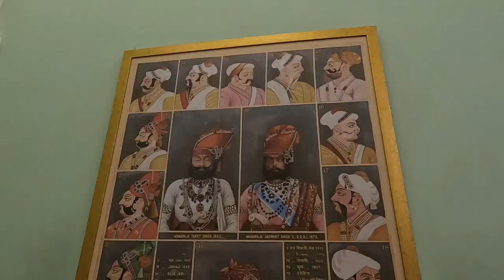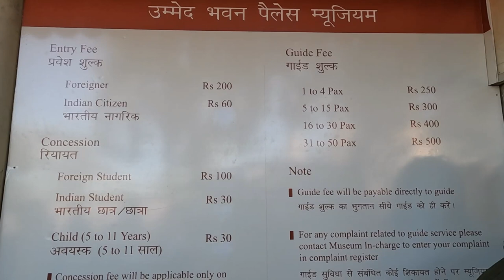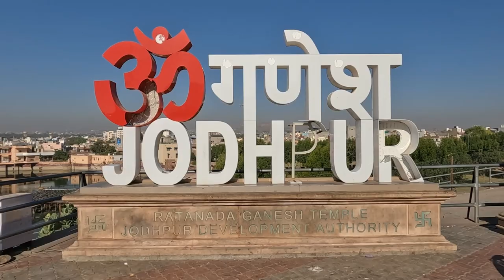Places to Visit In Jodhpur in 2 Days | Rajasthan | Travel Syndrome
Hello Guys, in this video I have talked about all the places that you can visit in Jodhpur in 2 days. If you want to see the detail videos on all the places, do checkout our vlog series.

Jodhpur Vlogs: Coming Soon...

Umaid bhavan Palace Guide Tour: Coming Soon...